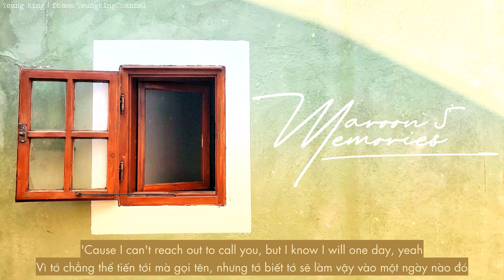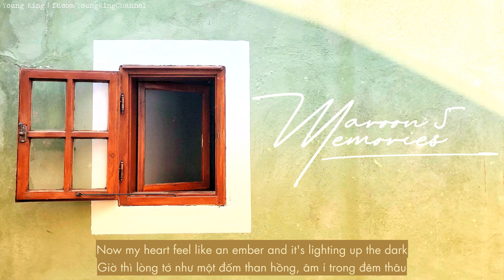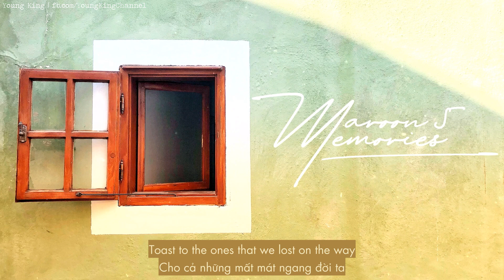[Lyrics+Vietsub] Memories - Maroon 5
Có lúc sực nhớ đến những chuyện xa xôi
Có lúc phải nhủ lòng hãy cố gắng vì những ngày đã qua

Translator: Cố Hương